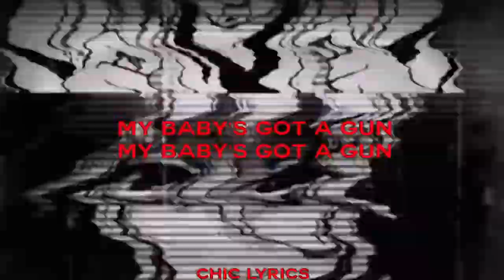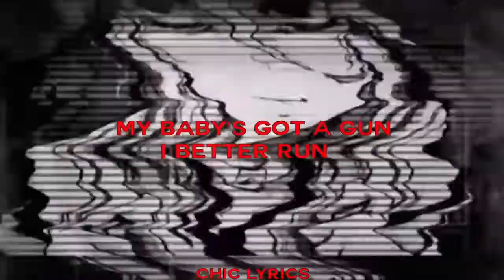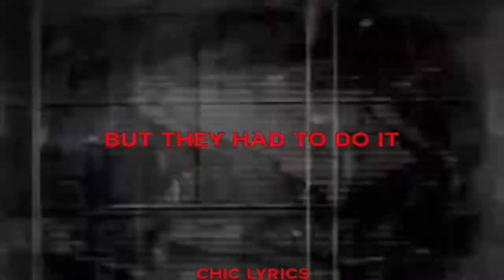hayloft ii mother mother lyric video sped up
LYRICS
Whatever happened to the young, young lovers?
One got shot and the other got lost in
Drugs and punks and blood on the street
Blood, blood on her knees
Bloody history (yeah)
Whatever happened to the hayloft?
Burnt to the ground, and what about Pop?
He took his ass back to the crack shack
With his long johns on, singing that old song
My baby's got a gun, my baby's got a gun
My baby's got a gun, I better run
My baby's got a gun, it goes
Boom, boom, crack, ga-ga-ga-ga, boom, boom
An eye for an eye, a leg for a leg
A shot in the heart doesn't make it unbreak
She really didn't wanna make it messy
She really, really didn't, but the girl gone cray
She crucify (she crucify)
Hey Pop, you die, you die
Boom, boom, crack, ga-ga-ga-ga, boom, ga-ga-ga-ga
She's not a bad kid
But she had to do it
She had to do it
They're not a bad kid
But they had to do it
They couldn't not
They had to face off
She had to crack
She had to kill Pop

Music Used in this Video:

Song: Hayloft ii
Artist: Mother Mother
Album: Inside
License Type: Creative Common